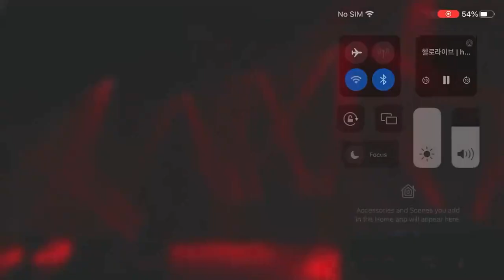full ver. Homura - Nunew 🐈🐾Nunew